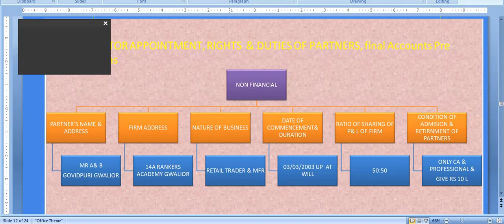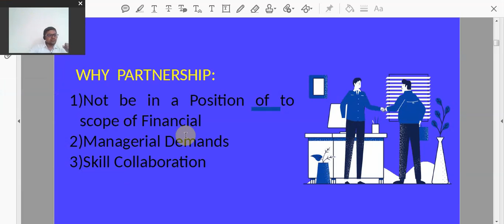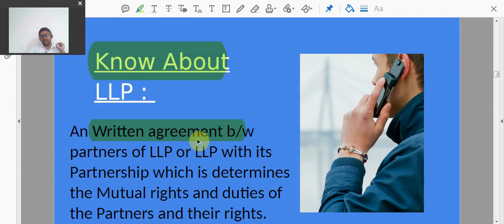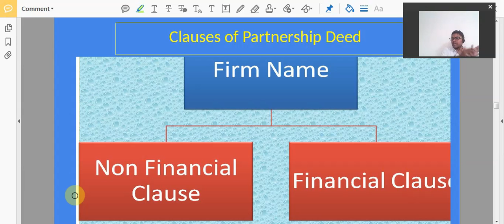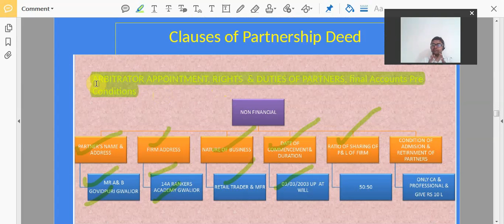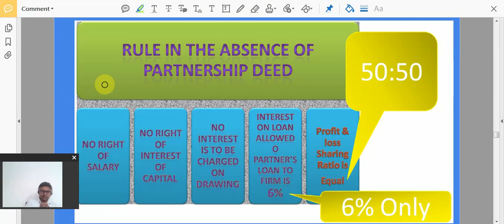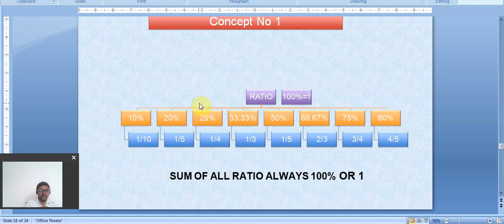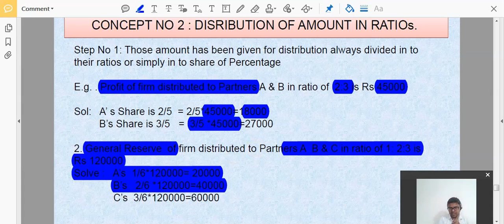PARTNERSHIP 1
Class 12 : Partnership : Fundamentals of Partnership
Topic Covers
Assumption of syllabus of Class xii 2020-21
Definition of Partnership and Limit of Partners
LLP Act 2008
Features  of Partnership
Partnership Deed & Clause
Basic Concepts of Ratio
Calculation Of Ratios